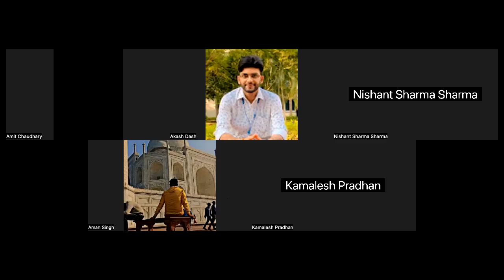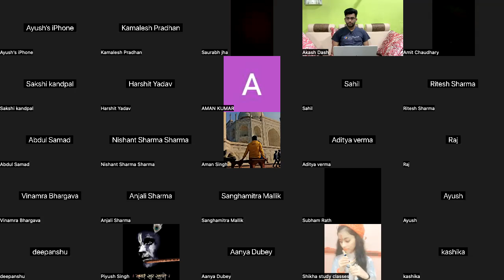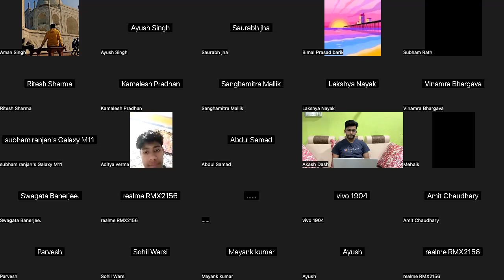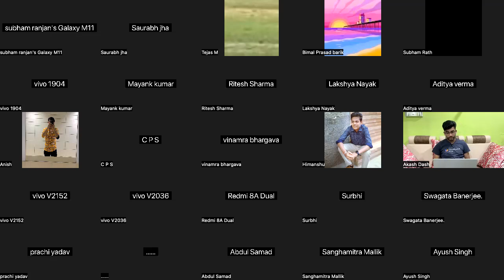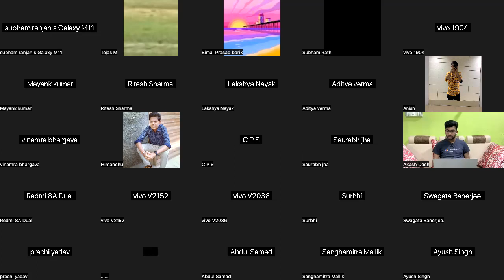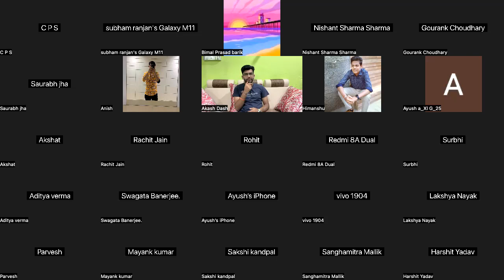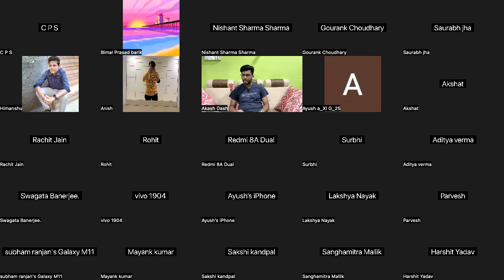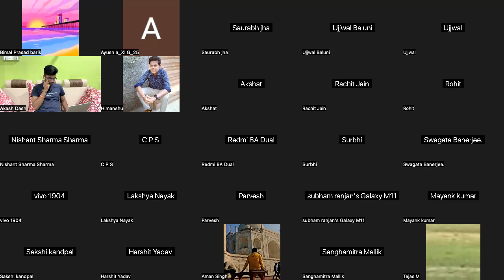Zoom Call with CBSE Compartment Students | Real Stories & Tips | Recording #1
Main Channel @AkashDash